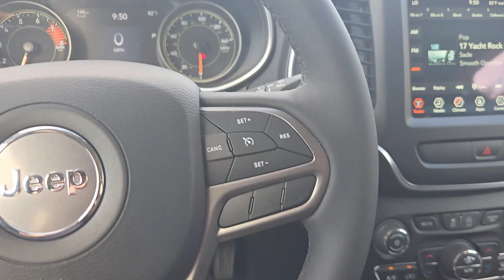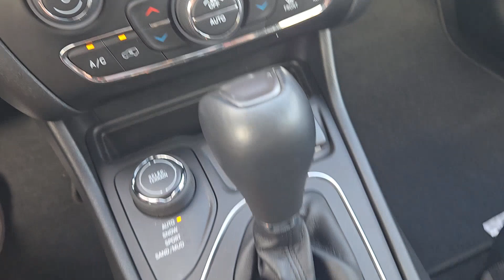2022 Jeep Cherokee Latitude Lux Lewisville, Plano, Grapevine, Denton, Frisco TX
Pre-Owned 2022 Jeep Cherokee Latitude Lux available at Huffines CDJR Lewisville located in 1024 S Stemmons Fwy, Lewisville, TX, 75067. Servicing the Lewisville, Plano, Grapevine, Denton, Frisco area.

Picture yourself in the  2022  Jeep Cherokee.  The Cherokee has your back on all your adventures. Its generous cargo capacity, safety technology, off-road capability, and passenger-friendly interior infuse each journey with confidence. The following are some of this vehicles highlighted options: Heated Steering Wheel
, Apple Carplay®/Android Auto®, Keyless Entry, Satellite Radio, Power Passenger Seat, Back-Up Camera, Heated Mirrors, Fog Lamps, Dual Zone A/C, Power Driver Seat. Rugged, off-road cargo hauler meets refined, connected SUV in the Cherokee. Drive it today.